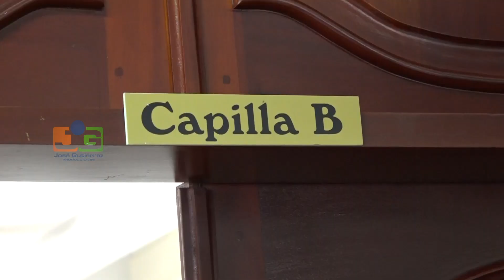Velatorio de Musiquito; reporte preliminar establece causa de su muerte fue un infarto